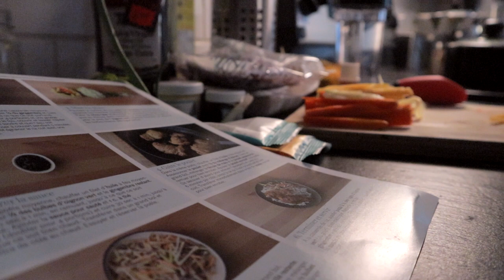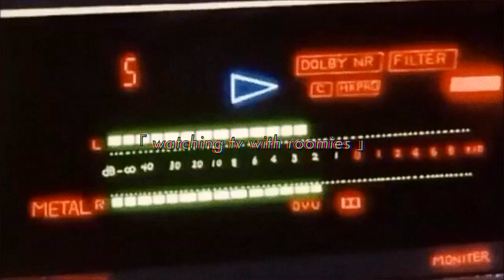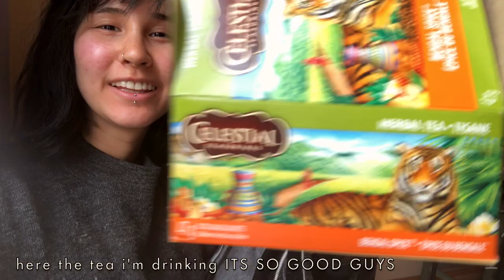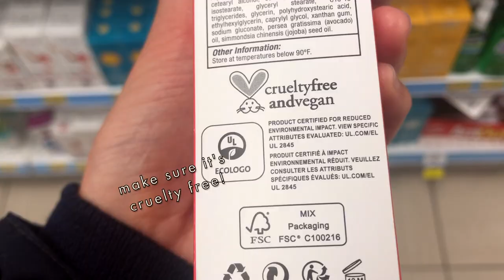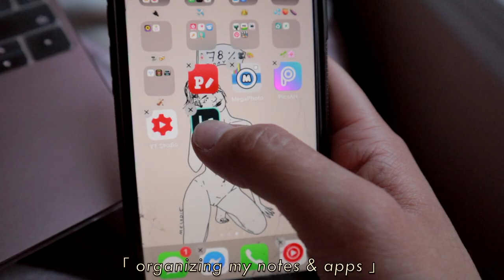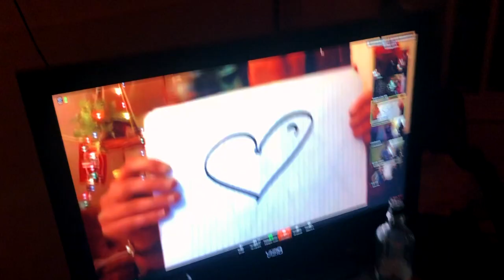QUARANTINE VLOG | things to do during lockdown in montréal 🌸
we're going on week 7 of quarantine in montréal, so here's a little diary/vlog of how i keep busy and ideas of things to do if you're bored. i've been really enjoying this time, despite the ups and downs, trying to make the most of it. This video has been filmed over a month and a half, and my room has changed a lot since the start of lockdown (which is why it looks so different in some clips..). I hope you guys are doing well in your homes!